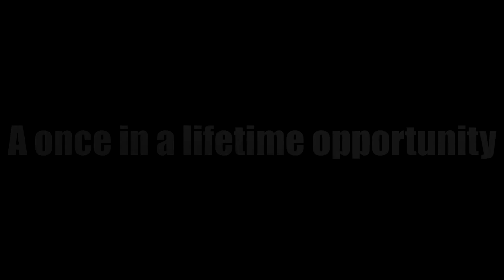A New Trailer...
Like for the Full movie. Like and ssurscribe. AI creating books is the future. Shoutout to the bot Botnik for creating this masterpiece. tay in school cause school is cooooool kiddos.